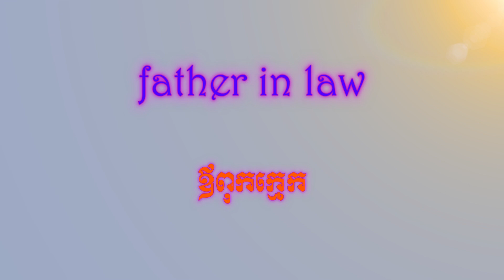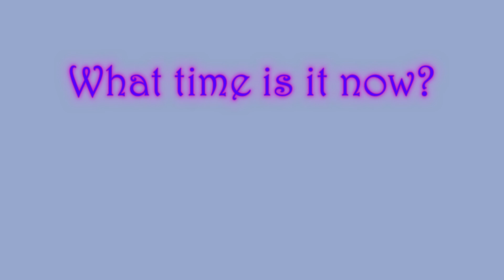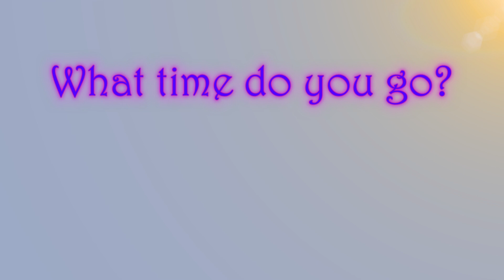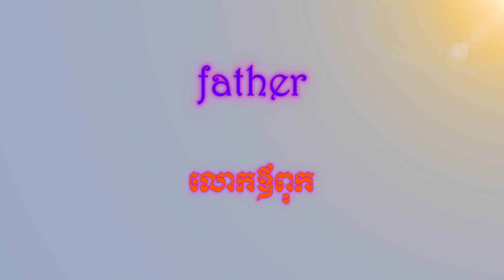45 សិក្សាពាក្យដែលប្រើប្រាស់ប្រចាំថ្ងៃ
45 សិក្សាពាក្យដែលប្រើប្រាស់ប្រចាំថ្ងៃ This Channel is made of Videos for sharing Short knowledge related to Khmer - English Language. Daily English phrases related to love, I think get Knowledge from my Videos.